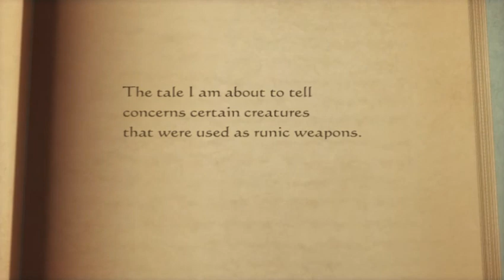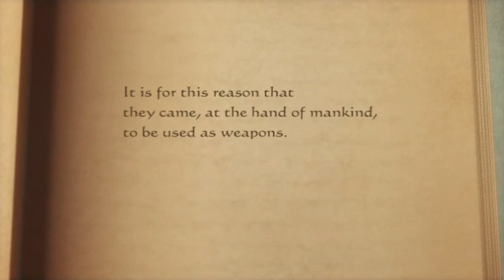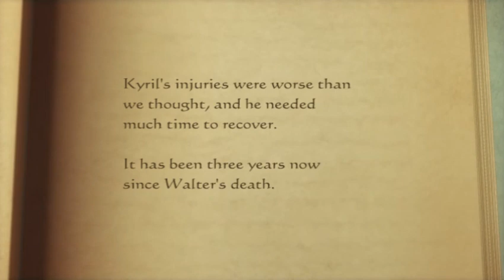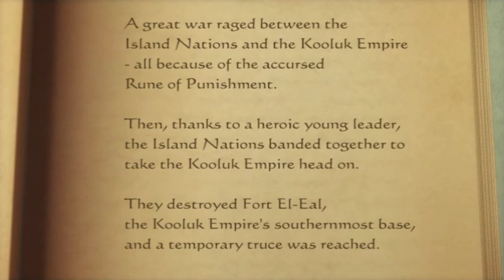Suikoden Tactics Part 1 - Kyril and the Rune Cannons